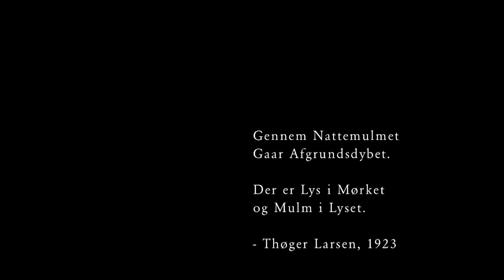Mellemblond på Bellahøj - trailer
Klip fra musikfilmen Mellemblond på Bellahøj.

Filminstruktøren Jesper Ravn Nielsens musikdokumentar Mellemblond På Bellahøj følger fem nye Mellemblondsange på vej fra tidlige akustiske skitser, over indspilningen i studiet og til en publikumsløs liveoptræden på et amfiteater ved Bellahøj i København. Dokumentaren er en meditativ skildring af et band med fokus på sangskriver Kristoffer Munck Mortensen. Filmens visuelle trumfkort er liveoptagelserne fra amfiteateret ved Bellahøj, en klar junidag, hvor trioen rocker i det grønne, og beboerne og omgivelserne ved Bellahøjhusene spiller med. Inspirationen til den publikumsløse koncert i den grandiøse setting ved Danmarks første højhusbyggeri har instruktøren hentet i den klassiske musikfilm Pink Floyd at Pompeii fra 1972.

Mellemblond albumdebuterede i 2009 med Ude af mine hænder. Ep'en Elastisk udkom digitalt d. 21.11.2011.

Mellemblond På Bellahøj
Farve og s/h. Spilletid: 31 min.

Instruktion:
Jesper Ravn Nielsen

Medvirkende:
Kristoffer Munck Mortensen
Jens Hein
Rasmus Valdorff
Adrian Aurelius
Jakob Munck Mortensen
Nikolaj Nørlund

Fotografer:
Niels A. Hansen
Lars Bangsholt
Runar J. Gudnasson
Jesper Ravn Nielsen

Klip: Klaus Heinecke

Liveindspilning:
John Fomsgaard

Livemix:
Jakob Pedersen